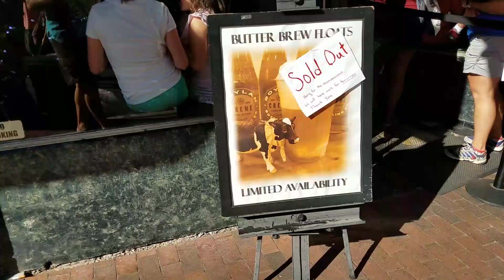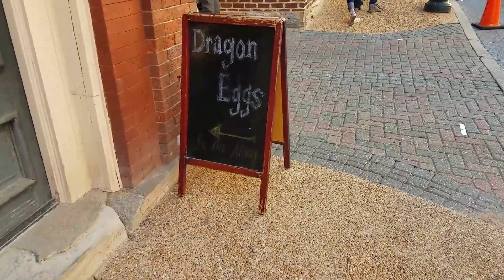Queen City Mischief & Magic Potter festival Saturday 2017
Walking around at theHarry Potter festival in Staunton Virginia.